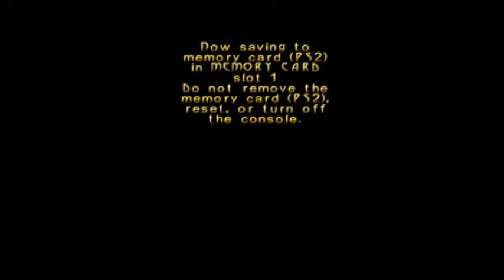Turok Evolution Part 30 - The Mighty Winged Death Buffet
GamingEnemaTwosome gets obliterated over and over again because we just love to fuck them canyon walls.

Josh wonderfully improves his flying skills as he fine tunes those controls.

Also like our FB Page!